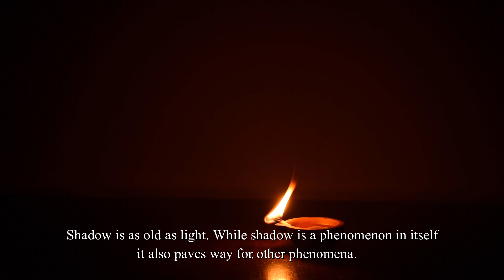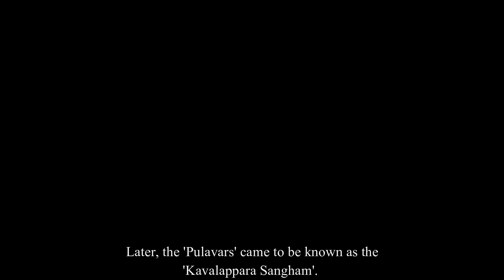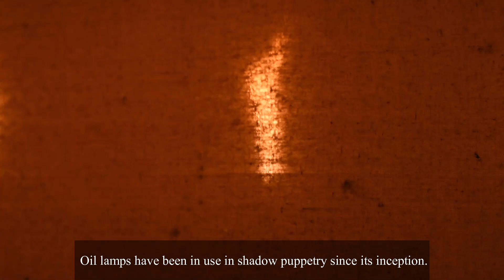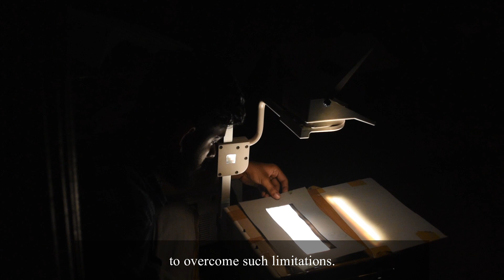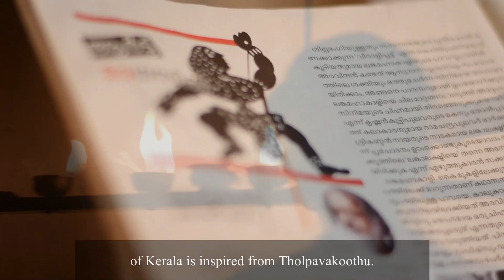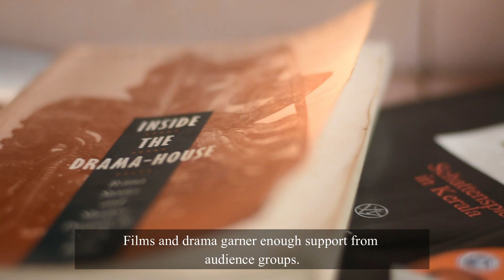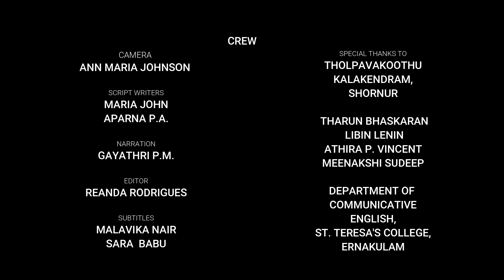Nizhalattam | A documentary on shadow puppetry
A documentary on the art of Shadow Puppetry (Tholpava koothu) created by students of III BA Communicative English.